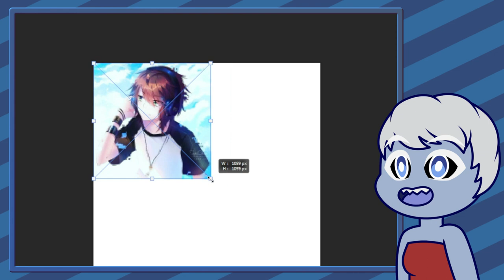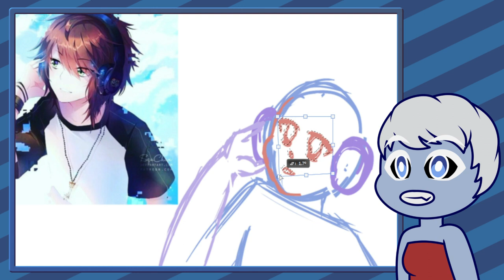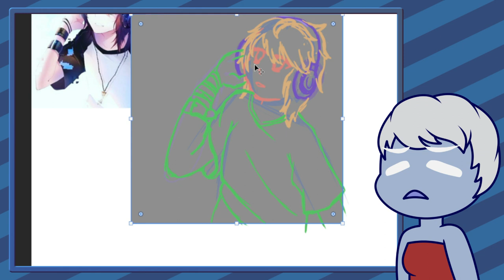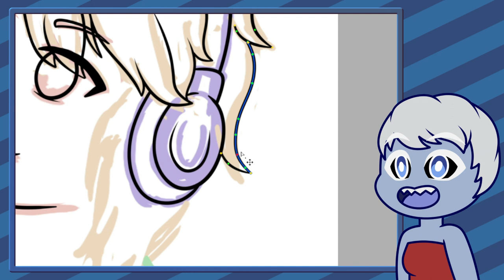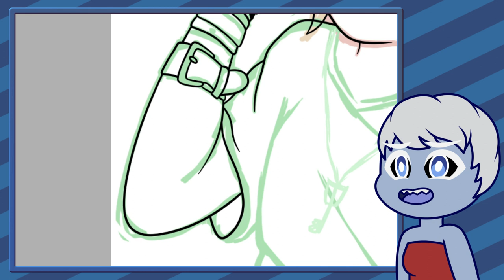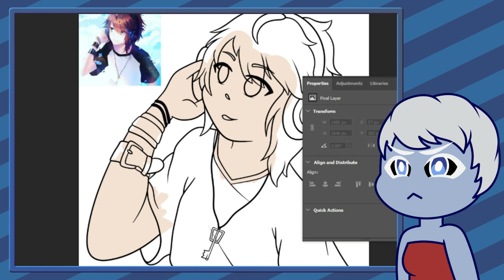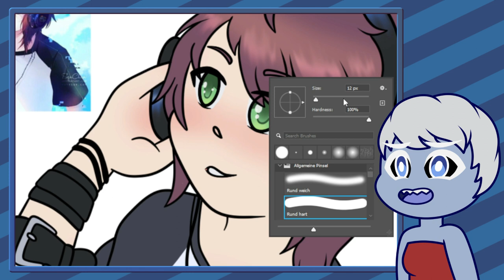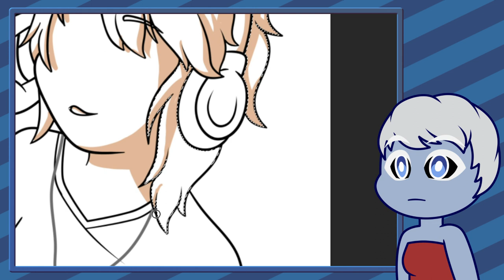Ich war Lieferant, wie war das so?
Was habe ich wehrend meiner Arbeit als Lieferant machen müssen, wie ist das so abgelaufen und warum ist es das reine Chaos?
Das sind meine Erfahrungen die ich sammeln konnte, als ich neben meinem Studium als Lieferant in Frankfurt gearbeitet habe.

Infos zur Zeichnung:
Idee von That One Oogway Helper aus der Alpha Community (vielen Dank)